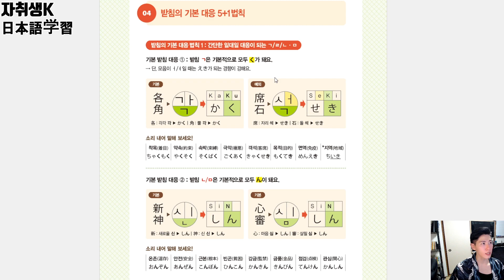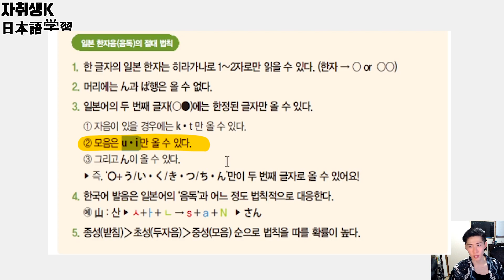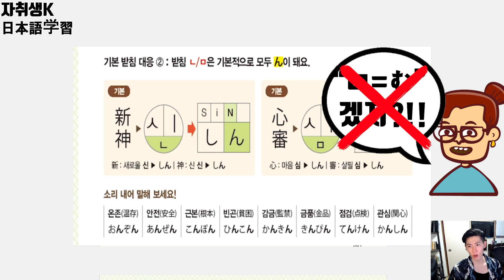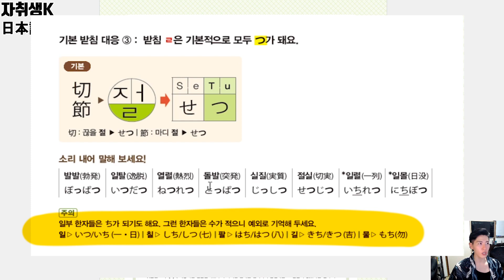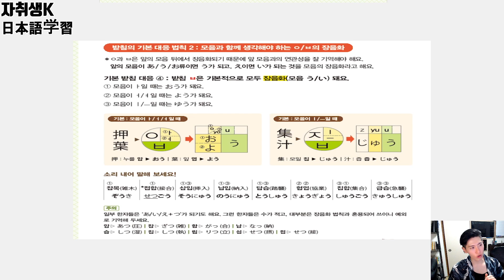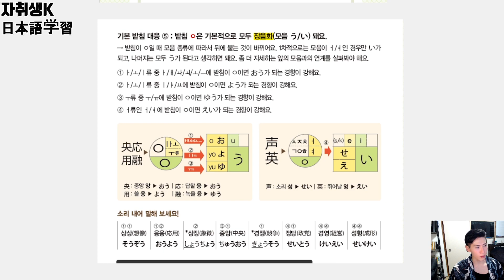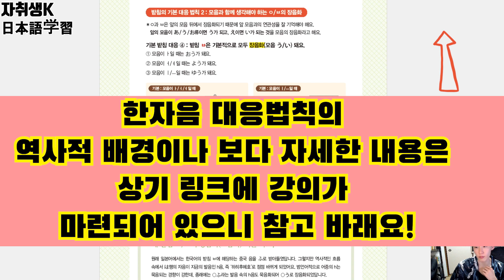[일상무따] 9강 부록: 한자음 대응법칙1 - 받침의 대응- (효울적인 일본어 한자학습을 위해 반드시 알아두어야 할 법칙)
▶ 다양한 학습자료와 강의관련 자료가 업로드 됩니다!